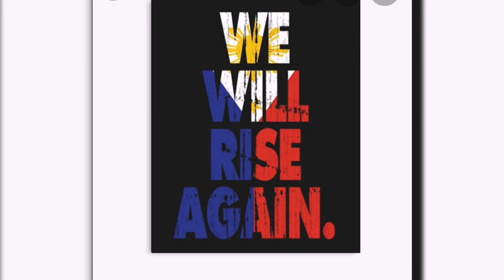Philippines needs help ||| hagupit ni Ulysses sa Pilipinas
Ito yung literal na kailangan mo ng tulong ng iyong mga kaibigan pero sila din nahihirapan 💔💔💔